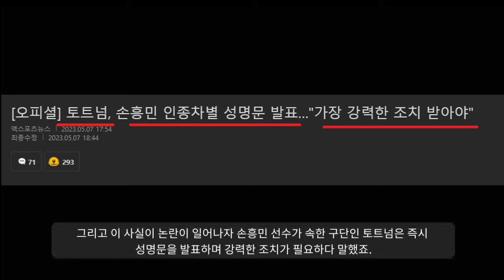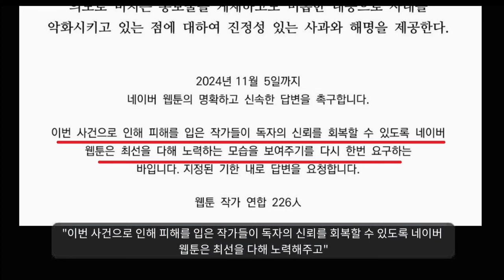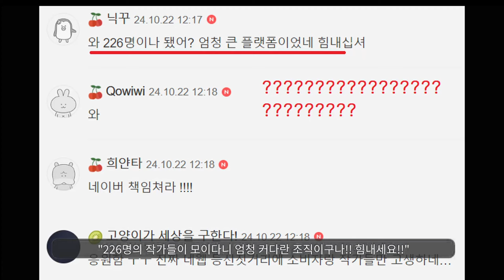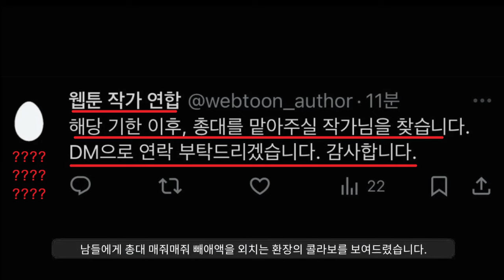진짜 존나 웃긴 언냐들의 불매운동 근황ㅋㅋㅋㅋㅋㅋㅋㅋㅋㅋㅋㅋㅋ